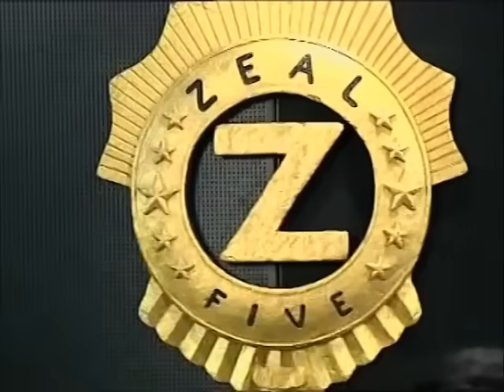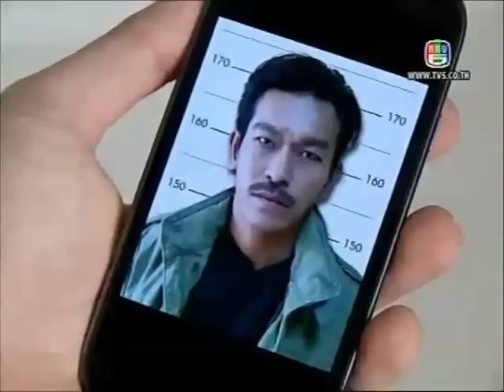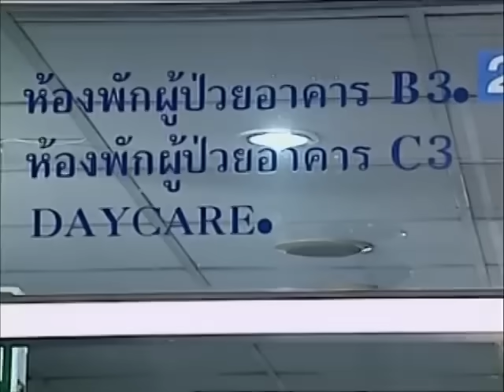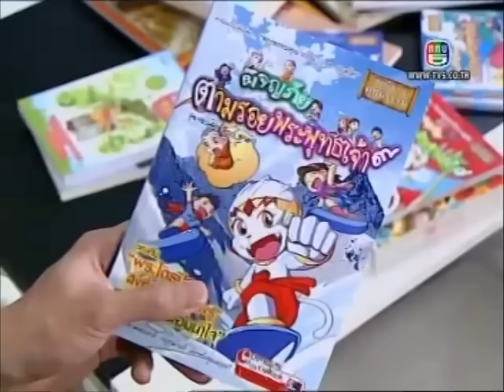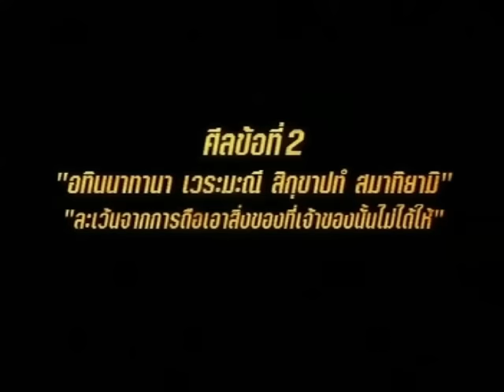SilHaa KonKla Tah Atham. Ep107. ชีวิตสลับร่าง.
ศีล 5 คนกล้าท้าอธรรม ตอนที่ 107. ชีวิตสลับร่าง.